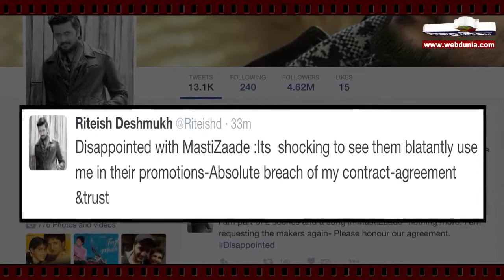यह मस्ती पसंद नहीं आई रितेश को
आमतौर पर एडल्ट कॉमेडी का रितेश देशमुख हिस्सा होते हैं। यही वजह है कि 'मस्तीज़ादे' के निर्माता ने अपनी इस फिल्म से रितेश को जोड़ लिया। रितेश का इस फिल्म में छोटा-सा रोल है जो उन्होंने संबंधों की खातिर निभा दिया।
29 जनवरी को रिलीज होने वाली इस फिल्म का प्रचार-प्रसार जोर-शोर से चल रहा है। इसमें रितेश को प्रमुखता से दिखाया जा रहा है और इससे रितेश नाराज हैं। निश्चित रूप से लोगों को लग रहा होगा कि रितेश का फिल्म में अहम रोल है जबकि ऐसा नहीं है। इससे रितेश के बारे में गलत संदेश जाएगा।
रितेश इस बात को समझते हैं और उन्होंने अपनी नाराजगी दिखाने में देर नहीं लगाई। ट्वीट कर दिया कि वे प्रमोशन में खुद को इतना महत्व दिए जाने से आहत है। उनके अनुसार यह एंग्रीमेंट और विश्वास का उल्लंघन है। इस ट्वीट के जरिये रितेश ने अपनी भूमिका स्पष्ट कर दी है। जरूरी है कि 'मस्तीजादे' के निर्माता भी इस बारे में गंभीरता से सोचे।